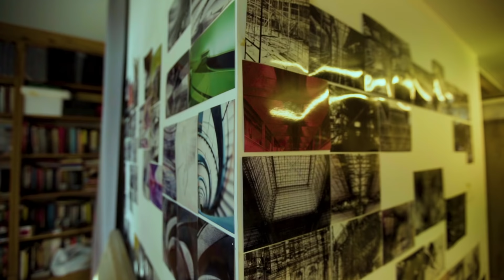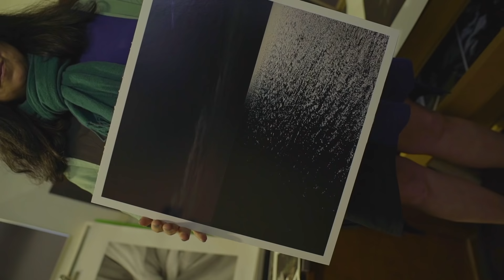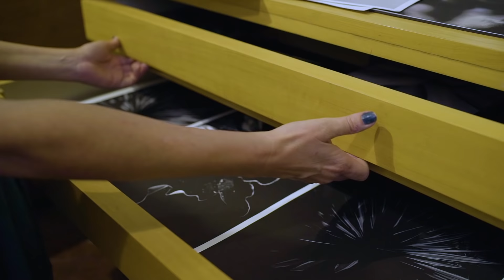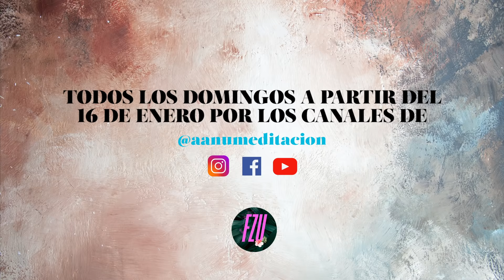Trailer Artesanos :: Aanu Meditación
★Estreno 16/01/22★

Artesanos es un documental para despertar consciencia.
Descubriremos que a través del relato de varios artistas que nos cuentan como han exteriorizado sus sombras a través de su arte el espectador puede tomar esos casos y reconocer sus talentos, a veces negados o dormidos.

Historias de vidas, relatos profundos, experiencias crudas, son algunos de las historias que podrán disfrutar en esta serie documental en donde cada testimonio deja un aprendizaje, cada  experiencia deja una sabiduría y cada episodio es una pieza en donde la meditación en conflicto nos hace despertar todo aquello que tenemos para brillar, por dentro.

Luciano Vilas // Guionista y Director